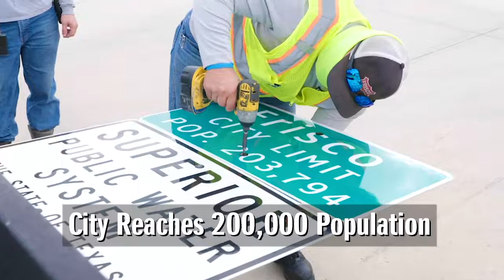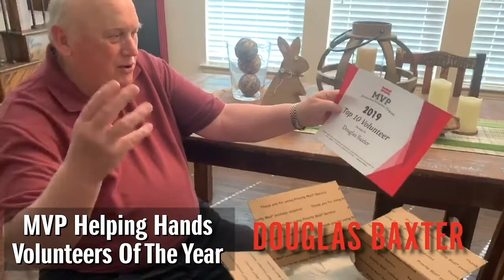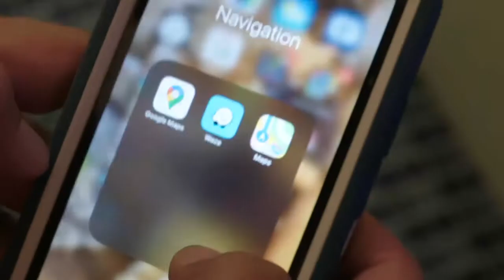City of Frisco 2020 Year in Review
As we look forward to 2021, we want to take a look back at all the City of Frisco accomplished and celebrated in 2020.  Happy New Year and let’s keep Progress in Motion.